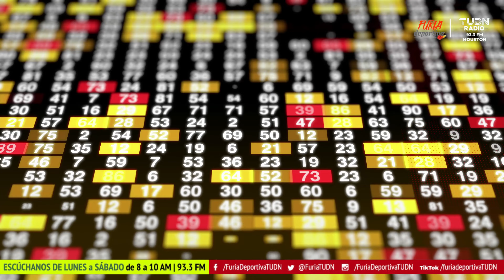AMÉRICA entra a la BOLSA MEXICANA de VALORES y PALABRAS de JARDINE